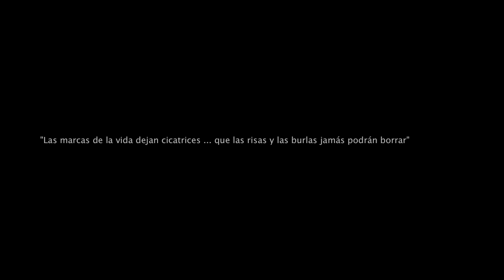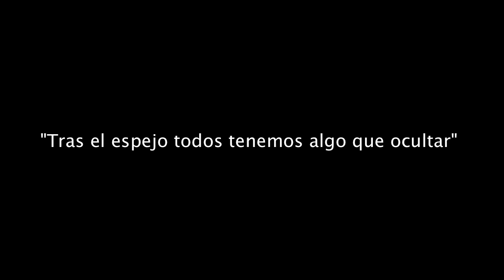El espejo | Cortometraje sin cortes | Talagante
Bueno aqui les dejo un nuevo cortometraje para un concurso, espero que les guste ... y que no se les olvide: Siguirme en:

►Blog | Para tener mas información unanse a mi blog